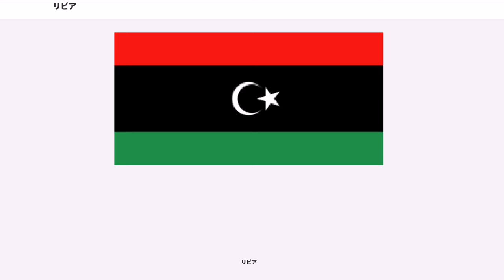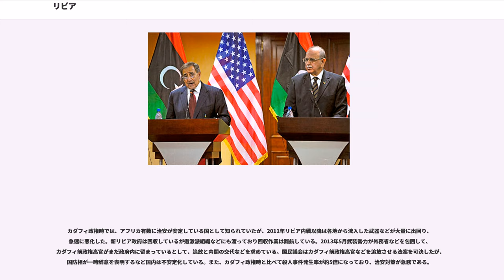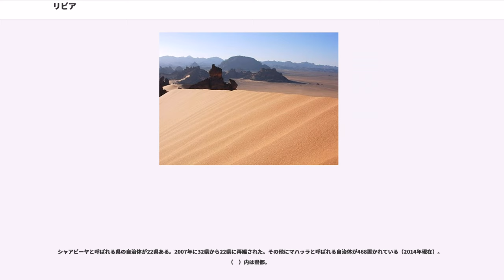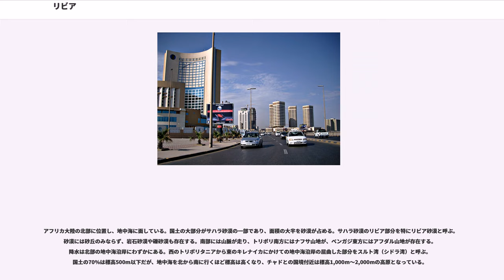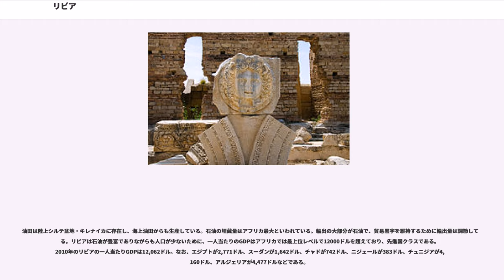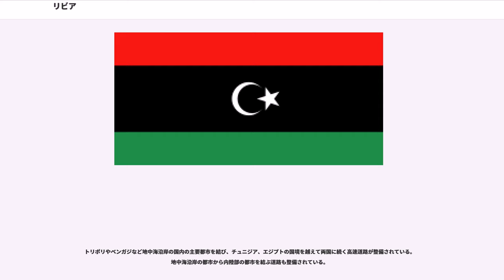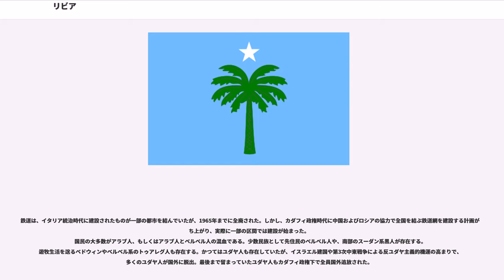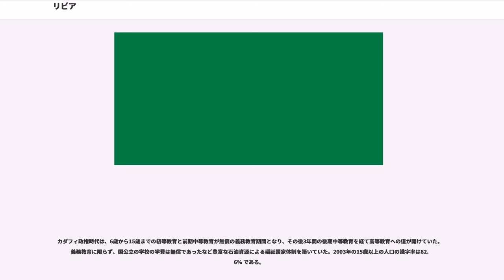リビア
リビア国（, '、）、通称リビア（リービヤー、, '、）は、北アフリカに位置する共和制国家。東にエジプト、南東にスーダン、南にチャドとニジェール、西にアルジェリア、北西にチュニジアと国境を接し、北は地中海に面し、海を隔てて旧宗主国のイタリアが存在する。首都はトリポリである。

アフリカ世界と地中海世界とアラブ世界の一員であり、アフリカ連合とアラブ連盟に加盟している。アラブ・マグレブ連合にも加盟しており、広義のマグリブ諸国に含まれる。

2011年の内戦時に結成されたリビア国民評議会は国名をリビア（Libya）への改称を宣言し、これを受けて国際連合（UN）は同年9月の決議66/1にて代表権を「リビア・アラブ ジャマーヒリーヤ国（Libyan Arab Jamahiriya）」から「リビア（Libya）」へ移譲している。また国際標準化機構（ISO）でも名称が変更されている。

2013年に旧はリビア国へ改称を決定しており、2017年12月22日に国連のリビア代表部は正式国名がリビア国（）へ変更していることを正式に国連へ通達した。しかしながら、イスラム協力機構（OIC）や中央情報局（CIA）、日本の外務省などでは単にリビア（Libya）と呼ばれている。

各言語の国名に共通する "Libya" は、ギリシャ神話の登場人物リビュエーに由来し、古代ギリシアで北アフリカの地中海沿岸地域（エジプトより西）をまとめて "Libya" と呼んでいたことに由来する。さらにこの語は、アフリカ大陸全体を指す場合もあったが、現在この意味では使用されていない。

その後、現在のリビアの領域はイフリキアと呼ばれ、北西部が首都トリポリ（アラビア語名：タラーブルス）の名をとってトリポリタニア（タラーブルス）、北東部がバルカ（太古の時代からの呼称、キュレナイカとも呼ばれた）、南部内陸部がフェッザーンなどの地域からなっており、16世紀にこの地を併合したオスマン帝国はこの地域全体を西タラーブルス州としていたが、1911年にイタリア王国がオスマン帝国からこの地を奪った際に、古名を復活させリビアとした。

古代リビュアはフェニキア人、カルタゴ、古代ローマ、東ローマ帝国の支配を受けた。

7世紀にアラブ人のウマイヤ朝に征服され、イスラム教が広がった。その後16世紀にオスマン帝国に併合された（）。1711年に土着化したトリポリ総督のトルコ系軍人が自立し、カラマンリー朝が成立した。19世紀初頭にカラマンリー朝はアメリカ合衆国と第一次バーバリ戦争を繰り広げた。その後イギリスとフランスによるこの地への干渉が始まったため、オスマン帝国はリビアを再征服し、1835年にカラマンリー朝は滅亡した。

20世紀初頭の伊土戦争により、1911年にはイタリア王国がリビアを植民地化した。植民地化後はイタリア人が入植したが、サヌーシー教団のオマール・ムフタールやベルベル人による激しい抵抗が繰り広げられ、1926年からイタリアのロドルフォ・グラツィアーニによる厳しい弾圧が行われたが、特にフェザーンでの抵抗は激しく、リビアの完全平定は1932年にまでもつれこんだ。

第二次世界大戦中には連合国（イギリス）と枢軸国（イタリア、ナチス・ドイツ）の間で激戦が繰り広げられた（北アフリカ戦線）。イタリアの敗戦により、戦後は英仏の共同統治領とされた。

1949年の国際連合の決議により、1951年に（キレナイカ）、トリポリタニア、フェッザーンの3州の連邦制によるリビア連合王国として独立した。キレナイカの首長であり、サヌーシー教団の指導者だったイドリース1世が国王に即位した。1963年に連邦制は廃止され、リビア王国が成立した。

1969年9月1日、ナーセル主義者だった27歳のムアンマル・アル＝カッザーフィー（カダフィ）らによるクーデターにより、イドリース1世は亡命して、カダフィを事実上の元首とする共和国が成立した。

カダフィはイスラーム主義や社会主義やナーセル主義やカダフィが著した『緑の書』に基づく国家の建設を目指し、対外的にはソビエト連邦に接近して援助を受けた。1970年代から1990年代まで数々のテロを支援、アメリカやイギリスなどの欧米諸国と敵対した。1985年の西ヨーロッパでの一連のテロ事件により経済制裁を受け、1986年にはアメリカ軍によって空爆（リビア爆撃）されたが、その報復として1988年にパンナム機を爆破（パンアメリカン航空103便爆破事件）した。

2001年のアメリカ同時多発テロ事件以降はアメリカと協調路線をと...